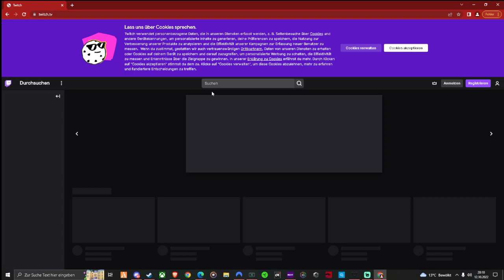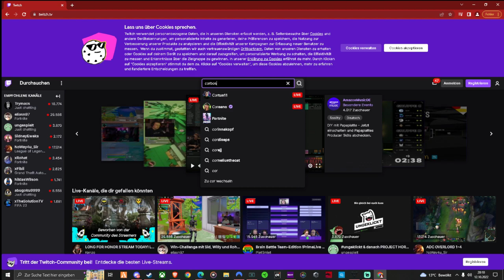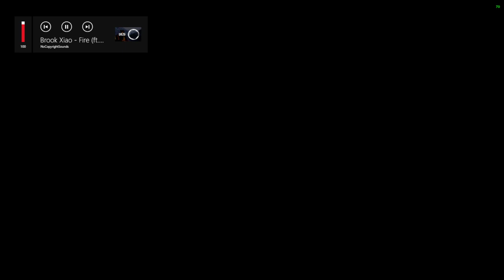Wir starten in die Kampagne | Destiny 2 Festung der Schatten (VOD)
Viel Spaß mit dem VOD.

Setup
💻Pc
Grafikkarte: ASUS ROG Strix RTX3060 OC 12GB
Prozessor: AMD Ryzen 9 5900X
CPU Lüfter: NZXT Kraken X73 (360 mm) mit RGB-Lüftern
Mainbord: MSI MPG B550 Gaming Carbon WiFi
Ram: Corsair Vengeance RGB PRO 32GB (4x8GB) DDR4 4000MHz
M.2 SSD: Samsung 980 PRO 250 GB  CIe 4.0 (bis zu 6.400 MB/s)
                 Samsung 980 PRO 1T  CIe 4.0 (bis zu 6.400 MB/s)
SSD: Samsung 870 EVO 1 TB
Betriebssystem: Windows 10 Pro
Gehäuse: Lian Li PC-O11DX Dynamischer Midi-Tower
Gehäuselüfter: Corsair ML120 PRO RGB LED 120 mm 6x
Netzteil: be quiet! Straight Power 11 Platinum 1000W
Capture Card: Elgato hd60 Pro

-🪑Gamingstuhl
Robas Lund OH/FD01/NR DX Racer 1 in Schwarz/rot
-🪑2.Gamingstuhl
Nitro S 300 in Schwarz/rot
-⌨Tastatur
Razer Huntsman Elite
-🖱Maus
Razer Viper 8 KHz Ambidextrous Esports Gaming Mouse
-🖱Mauspad
Razer Firefly V2
-Kabelhalterung Maus
Razer Mouse Bungee
AOC Gaming C24G1 - 24 Zoll FHD Curved Monitor, 144 Hz
-🖥3.Monitor
AOC 22P1D - 22 Zoll FHD Monitor,
-🎧Headset
ASTRO Gaming A50 4.Gen. PS4/PC
-🎤Mikrofon+Mikrophonarm
Rode Procaster, Røde PSA1 Gelenkarmstativ
-🎙Spindel
RØDE elastische Mikrofonhalterung PSM1
-🔈 Audio Interface
GoXLR Mini
-🥁Elgato Streaming Deck 15 Tasten
-📷Webcam
Logitech StreamCam
-🎮Ps4 Slim 500GB
-🕹Controller von ScufGaming